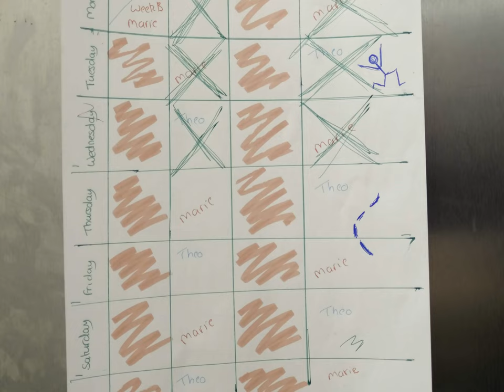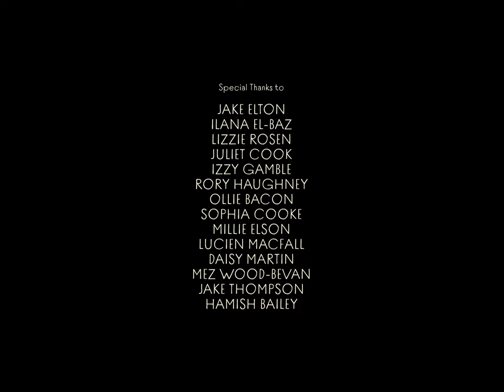Mancala (2021) | Award-Winning Short Drama Film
Two housemates by themselves over lockdown must open their minds to the personal philosophies of the other as they overcome their differences and their friendship develops.

CAST
Marie - Otilia Royer
Theo - Christian Leith
Theo's mother - Gillian Broderick
Liz - Martha Tipper

CREW
Written and Directed by - Abraham Dein
Director of Photography - Jameson White
Assistant Director - Matt Chandler
Producers - Abraham Dein & Jameson White
Gaffer - Charley Greenwood
Sound - Delia Stan
Boom Operators - Jude Bourne & Daniel Taylor

POST-PRODUCTION
Film Editor - Abraham Dein
Sound & Music Editor - Gabriel Dubin
Original Score - Ibou Tall, Madeleine Warren & Joseph Thomas
Sound Design - Abraham Dein & Charley Greenwood
Colourist - Jameson White

SOUNDTRACK
"A Time, A Place, A Girl" & "Bees Can't Fly in Rain" written & performed by Arthur Owen

AWARDS
Monkey Bread Tree Awards Summer 2021:
WINNER: BEST SHORT FILM UNDER $5000;
Nominated: Best actress (Otilia Royer);
Nominated: Best actor (Christian Leith)

Birmingham Film & Television Festival 2022:
WINNER: BEST STUDENT SHORT FILM

Shadow Film Festival 2021:
OFFICIAL SELECTION

Short to the Point ISFF Awards November 2021:
OFFICIAL SELECTION (SEMI-FINALIST)

UK Seasonal Short Film Festival Autumn 2021:
Honourable Mention

Sunday Shorts Film Festival 2021:
Quarter-Finalist